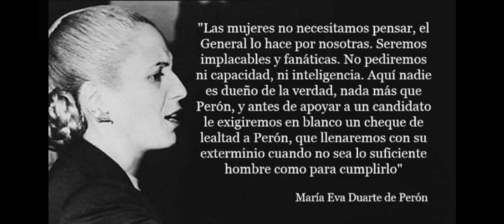Le contesto a Alberto en su última entrevista - NOS MIENTE EN LA CARA! - Video Reacción #1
Si el video te gustó hacemelo saber en los comentarios!!!
¿Querés que haga más videos así?

El presidente de todos los argentinos, Alberto Fernández, decidió subir este video muy orgulloso a su canal de YouTube. Como si la entrevista estuviera llena de verdades y logros de su gobierno. Entonces decidí hacer algunos comentarios y refutar absolutamente TODO lo que dice nuestro presidente. Acaso nos toma el pelo? o simplemente no está preparado para el cargo?